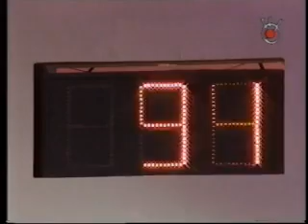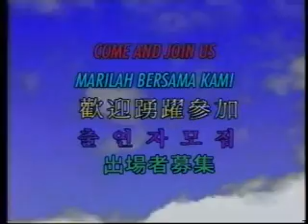Asia Bagus 1998 : volume 284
Week 1 : My debut participation in Asia Bagus 1998, during my early years in singing competitions. A memorable experience for me.